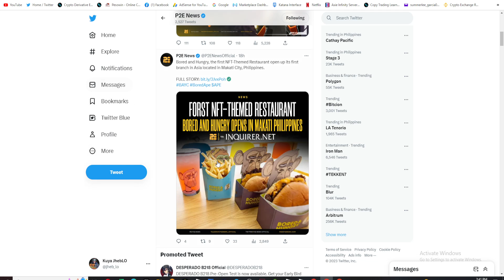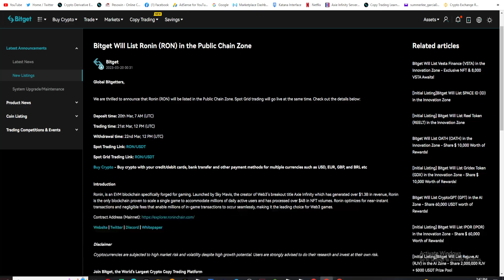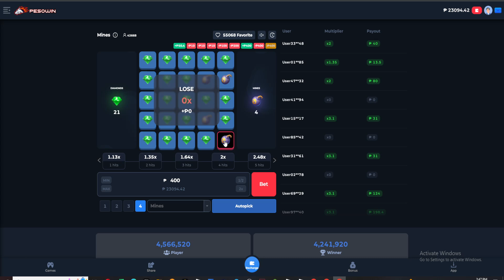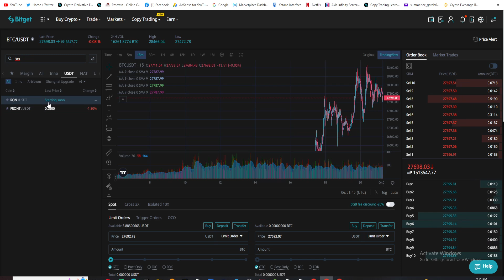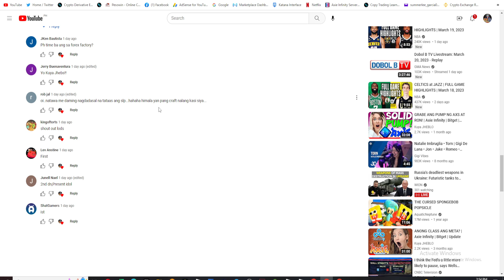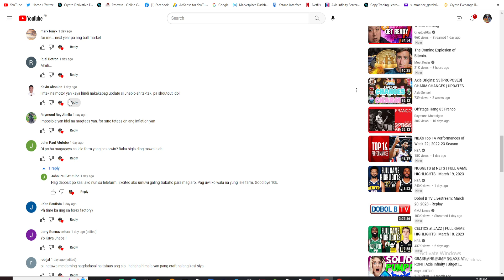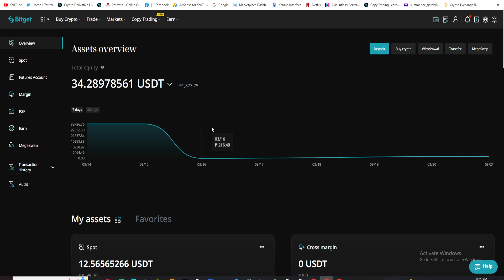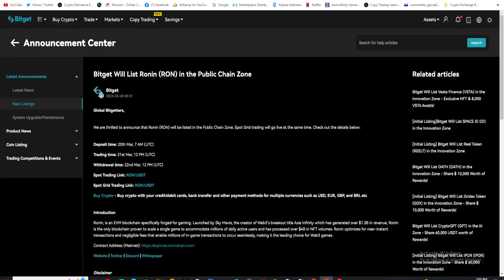MERON NANG RON SA BITGET! | Axie Infinity | Crypto News | Update